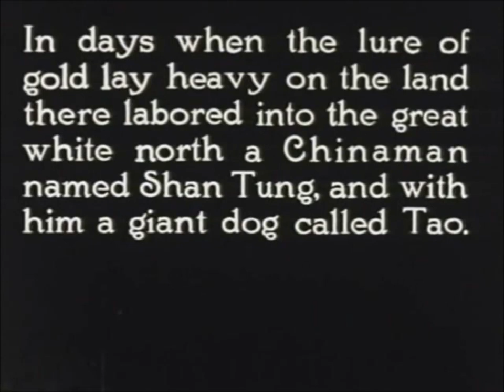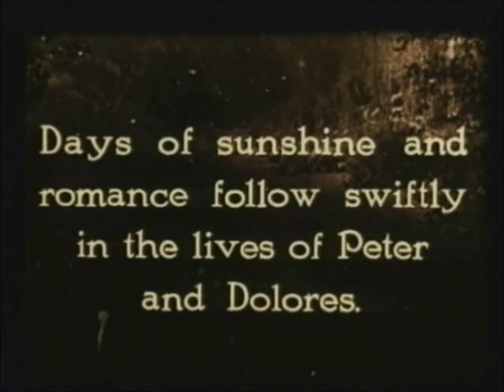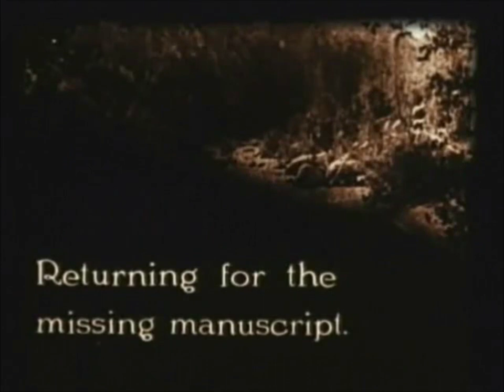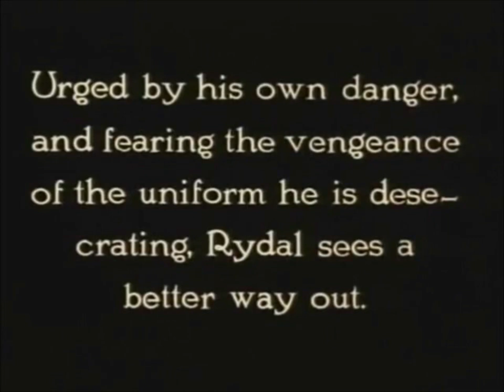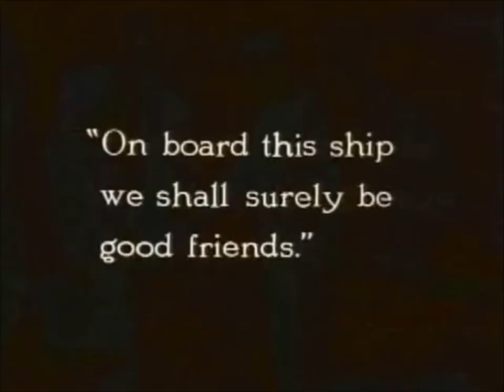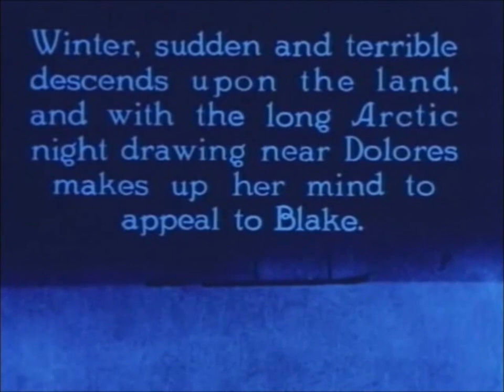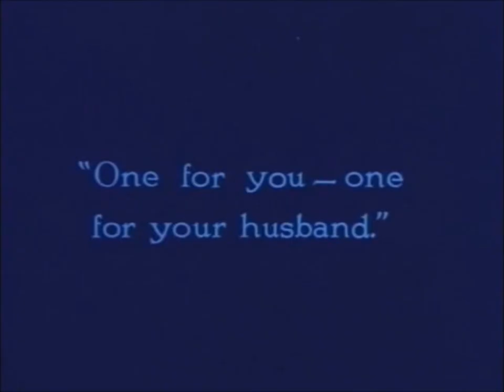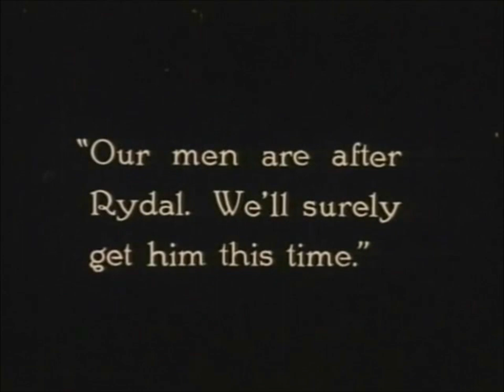Back to God's Country 1919 starring Nell Shipman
Experience the untamed wilderness and a thrilling tale of survival with Back to God's Country (1919), a pioneering Canadian silent film starring the fearless Nell Shipman.

Dolores LeBeau (Nell Shipman), a strong and independent young woman, lives a peaceful life with her father in the vast Canadian wilderness. Their idyllic existence is disrupted by the arrival of Peter (Wheeler Oakman), a government official and writer. As Dolores and Peter forge a connection, danger lurks on the horizon.

Sealskin Blake (Charles Arling), a ruthless fugitive, seeks refuge near their cabin. Unbeknownst to them, Blake is responsible for a heinous crime and will stop at nothing to escape capture. When tragedy strikes, Dolores finds herself alone with Blake in the unforgiving wilderness.

With unwavering courage and resourcefulness, Dolores must fight for her survival.  Back to God's Country is a captivating adventure that will leave you on the edge of your seat.

Here's what makes this film special:

A Pioneering Canadian Film: This silent masterpiece is considered one of the most successful Canadian films ever made.
Nell Shipman: A Star is Born: Shipman not only stars in the film but also co-wrote the screenplay, showcasing her talent and strength as a filmmaker.
A Thrilling Story of Survival: Dolores' fight for survival in the wilderness will keep you riveted.
Silent Film Excellence: Experience the power of silent storytelling with beautiful cinematography and captivating performances.